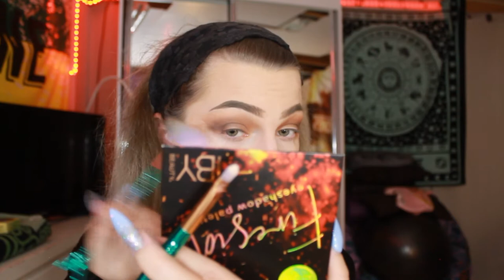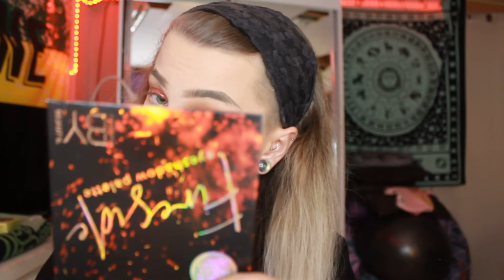this palette has big yikes energy.. (DEC IPSY REVIEW)